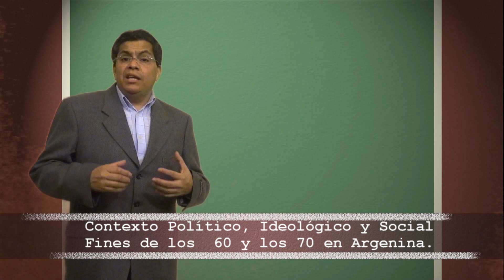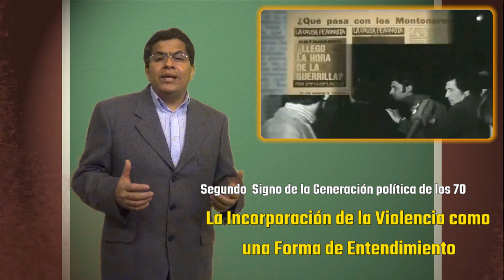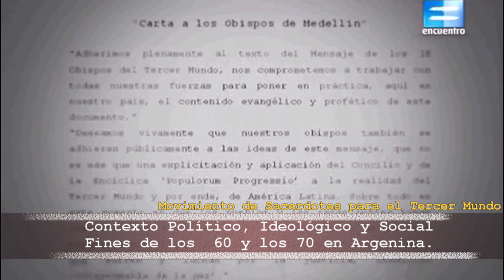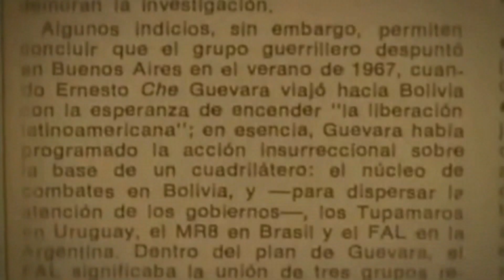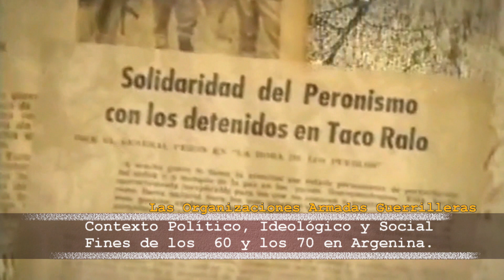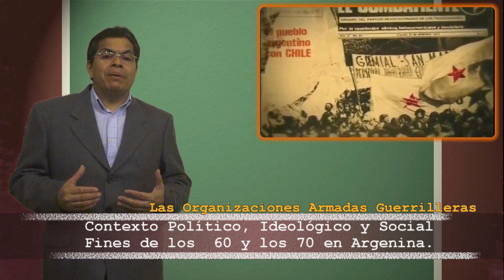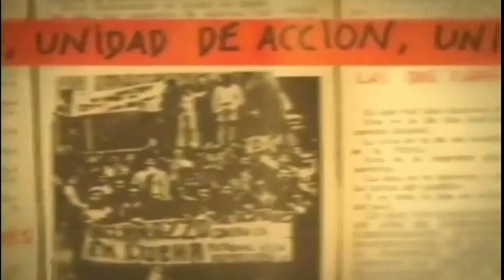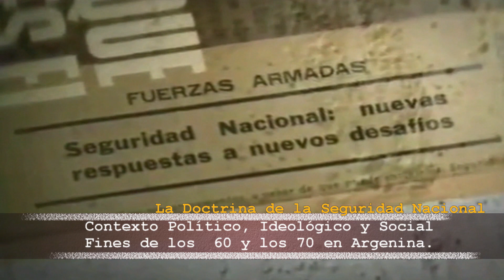Clase Historia 6tos CPCLP 21/04/2020- FULL HD 1080P